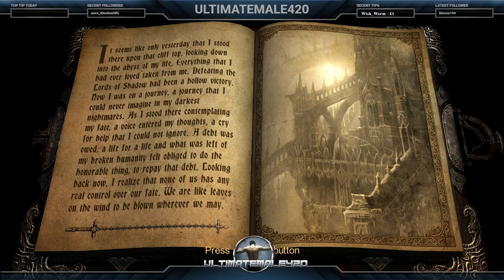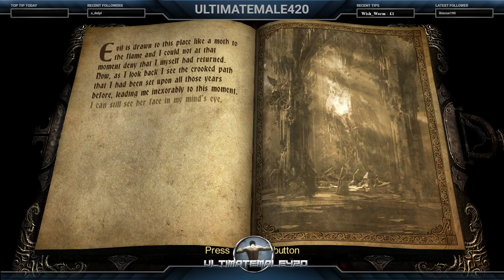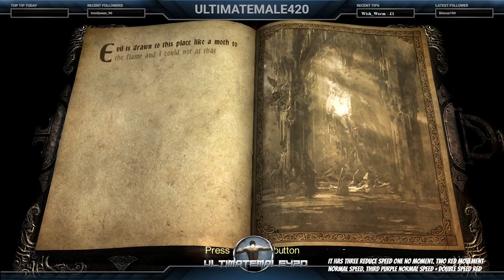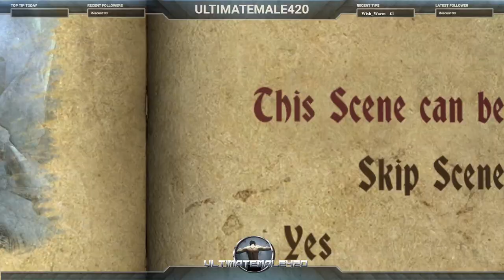Let's Play - CASTLEVANIA Lords of Shadow ULTIMATE EDITION - PC - Chapters 13 - Part 11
Your Host:  ULTIMATEMALE420  Continues his  blind run of Castlevania Lords of Shadow Ultimate Edition on PC playing Nvidia 3D vision.   On Maximum settings.    Enjoying the Stereoscopic 3D effects on the hardest available difficulty.

I have owned this game for a very long time on both PC and Xbox 360 however I always wanted to play it in stereoscopic 3D so I delayed / put off Playing the game. Now I am able to stream the game on max settings as well as be able to play in stereo 3D - Hence the "ULTIMATE" Run .. BEGINS!

This is Part 11 of the blind run.  (Hard) (Knight Difficulty)
In this session we start chapter 13 which is the first of two post game DLC chapters. Was disappointed  that the cutscenes were cheap comic book style cut scenes in the post game content.  However the inclusion of more puzzles was welcomed and enjoyed.  I Struggled on the moving gears more then I should have lol probably a long day for me.  I also tried to rush it and paid the price for it I Guess.  We got the moving puppet puzzle and my ISP pulled the plug on my net seconds before I solved the puzzle.  I looked at my router and the router colour light had changed so I noticed the net drop and did not initiate checkpoint.  We shall resume from this point in the next session.

PSN: = x_ULTIMATEMALE_x
XBOX LIVE: = ULTIMATEMALE42O